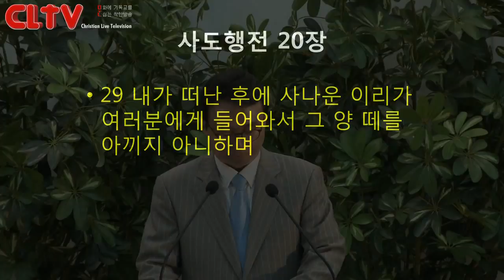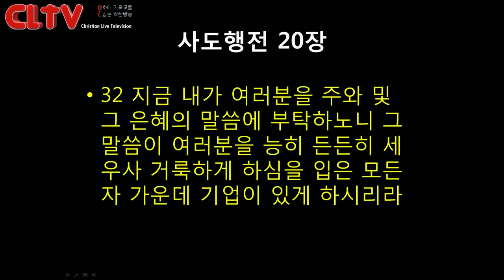CLTV파워메시지_2017.9.3_에덴교회(곽성덕 목사)_'깨어 있으라'